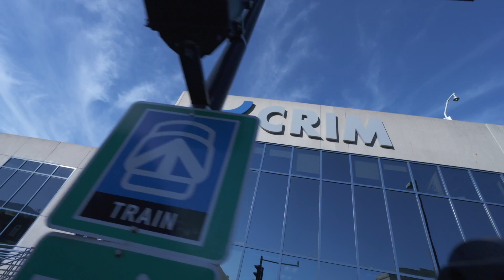Entrevue avec Joëlle Stemp, présidente et cofondatrice de Yu Centrik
Entrevue avec Joëlle Stemp, présidente et cofondatrice de Yu Centrik et ancienne employée du CRIM. Elle nous fait découvrir l'entreprise et nous relate son parcours inspirant.
Réalisée dans le cadre de la Journée Techno Spéciale 30 ans du CRIM, le 23 novembre 2015.
Animation : Bruno Guglielminetti